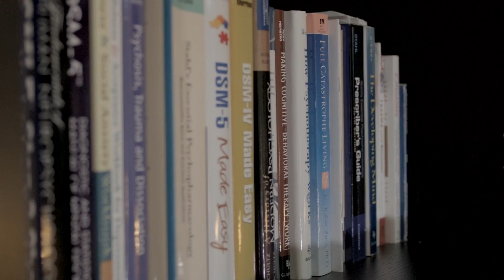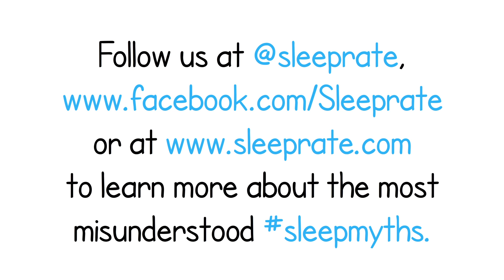Sleep Myth #6 - Do you need less sleep as you age?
Sleep need is quite stable across the lifespan. Of course, infants and children need more sleep than the average adult, but the sleep you need in your 20s will likely be the sleep you need in your 70s. The bad news about aging is that the amount of deep sleep declines with age. In other words, the sleep you get as you age gets lower in quality. As a result of the poor quality of sleep, older adults spend more time napping which affects the ability to sleep at night. If you need 7-9 hours of sleep each night and you are getting 1-3 of those hours during nap time, it means that you may need a little less sleep at night. If you want to improve the quality and quantity of sleep at night, try to avoid long naps during the day and increase your level of activity during daylight hours.